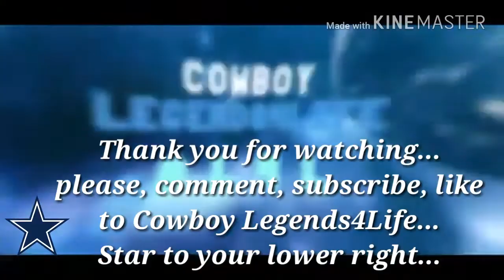THANK YOU DEMARCO MURRAY, ENJOY RETIREMENT!